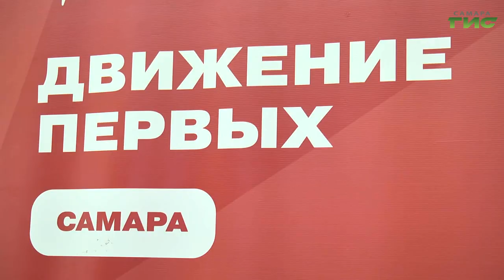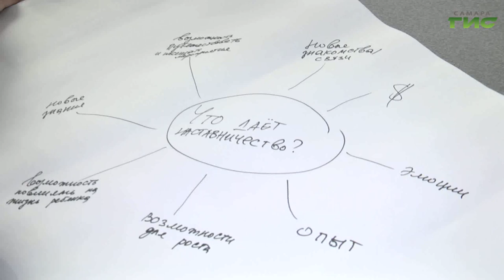В молодежном центре Самарской области прошел слет наставников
Амбициозны и полны идей. В молодежном центре Самарской области прошел слет наставников "Движения Первых" - "Нам по пути". Наша съемочная группа побывала на месте события.